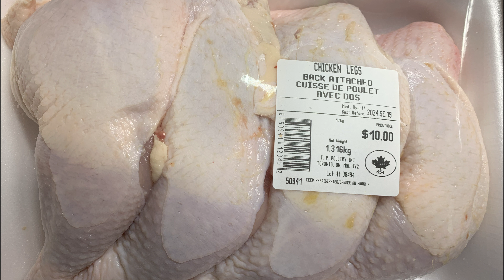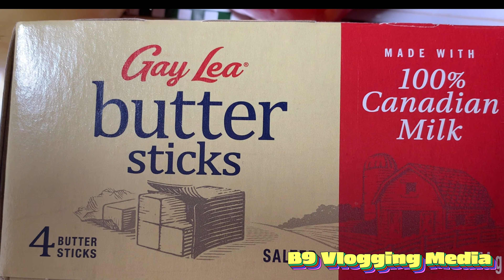CHICKEN WITH PINEAPPLE - PININYAHANG MANOK 4K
# lovetocook#filipinodish#loveforfood ATTRIBUTION: MUSIC BACKGROUND - B9 EASY JAZZ ( ORIGINALLY COMPOSED EXCLUSIVELY FOR B9 VLOGGING MEDIA )
Ingredients:
Chicken legs and thighs
1 cup of fresh milk or you can use evaporated milk
Pineapple juice, pineapple chunks(drained)
carrots sliced into chunks
potatoes sliced into chunks
green and red bell pepper
salt and pepper to taste
2 tbsp fish sauce or patis
5 cloves of minced garlic
1 med chopped onions
2-3 tbsp of butter